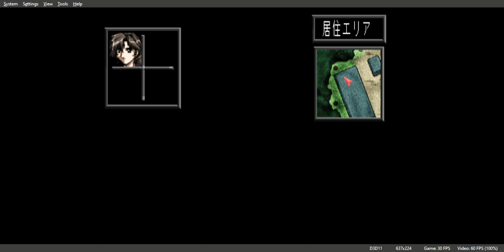Exodus Guilty Gameplay Walkthrough PS1